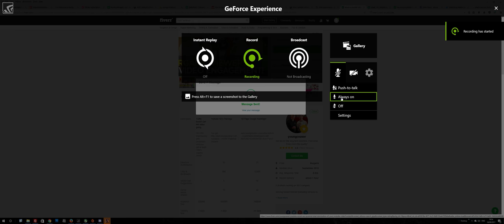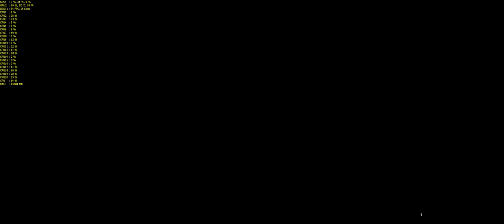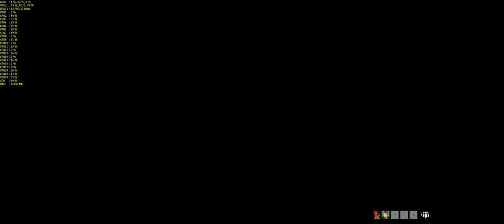Battlefield 1 DLC: In The Name Of The Tsar - 4K | 2160p | 3440x1440 | 60FPS | GTX 1080 | i7-6950X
Conquest, me and my friend playing. Mic's turned on :)